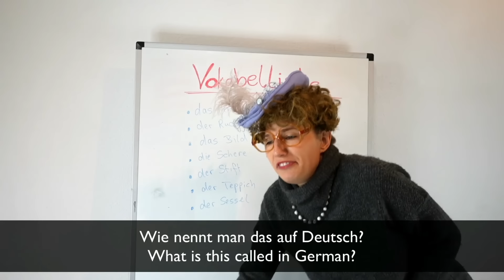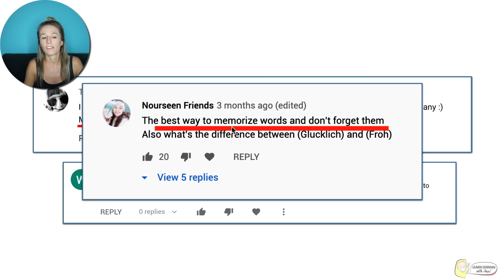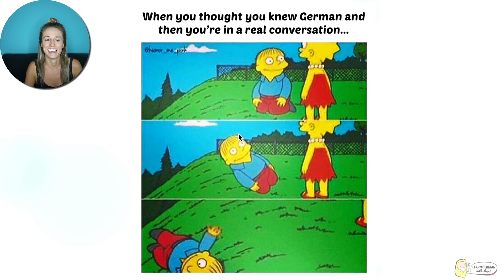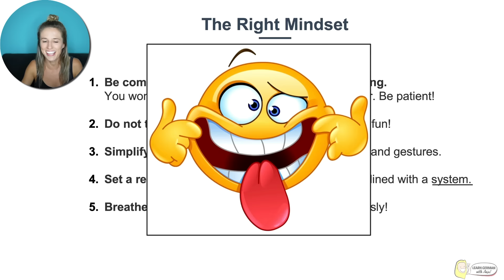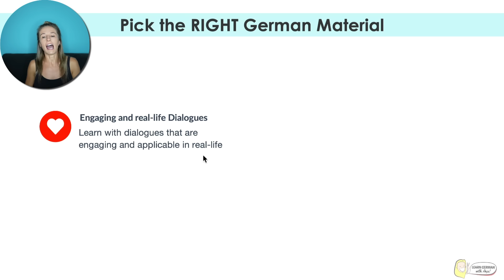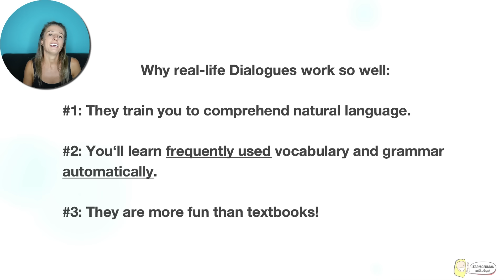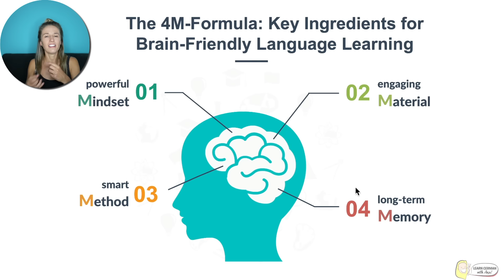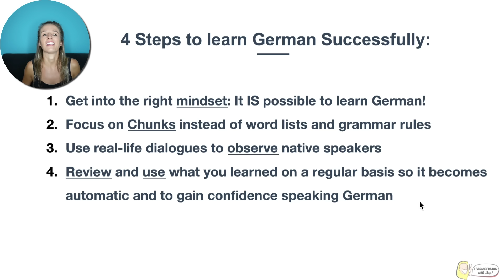4 Secrets to Learning German (and never forget it)